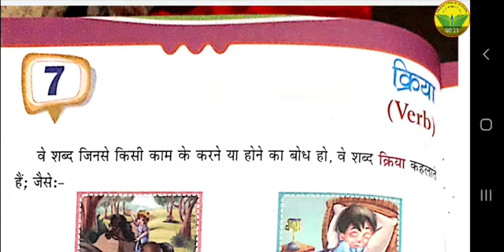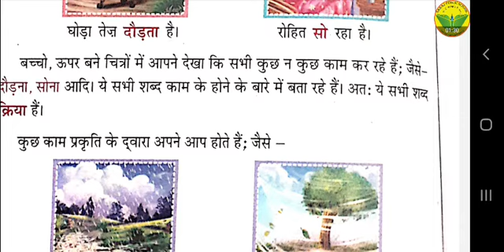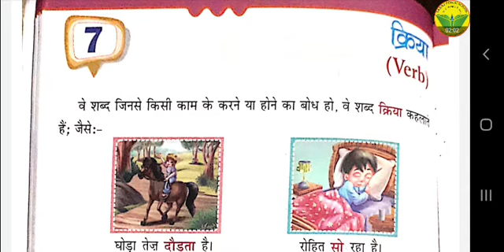Class-3, Hindi Grammar